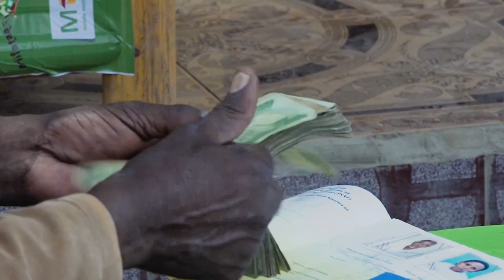📱 🇪🇹 M-BIRR – how the first mobile money service in Ethiopia can enhance financial inclusion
This short film tells the story of an innovative mobile banking service, M-BIRR, provided by Ethiopian banks and Microfinance Institutions (MFIs), that allows locals to make financial transactions by simply using their phone.
M-BIRR, which that takes its name from the birr, the country’s currency, is a fast, convenient and reliable way of sending and receiving money, paying for goods in shops or buying airline tickets, day and night, with a few clicks.
This service is part of the mobile phenomenon that is transforming finances in Africa, where logistics is often difficult and people have to travel and queue long hours to access basic services.
“I think it is particularly encouraging because it combines the idea of inclusion with technology and open new markets,  new possibilities for people, so this is something that revolutionises the access to the labour market and to entrepreneurial activities. This is something that Europe can learn from,” says Werner Hoyer, President of the European Investment Bank (EIB).
The EIB supports MOSS ICT, the operator behind the M-Birr platform.